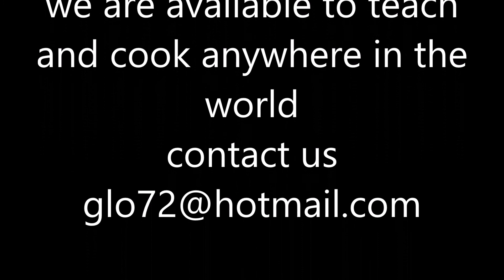vegetarian"chestnut gnocchi" 🍀VEGETARIANFAMILYDIARY🍀शाहबलूत और आलू shaahabaloot aur aaloo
⭐ ⭐⭐⭐⭐⭐ OUR MISSION ⭐⭐⭐⭐⭐⭐
This channel was born with the desire to spread good recipes for health,  trying to change the way we eat by cooking excellent dishes without using animals, thanks to all those who will understand us and want to support us
and since it is also our video diary, forgive us if we will sometimes post videos that have nothing to do with recipes
Questo canale nasce con la volontà di diffondere ricette salutari , cercando di cambiare il modo di mangiare, preparando ottimi cibi senza l'utilizzo di animali, grazie a tutti coloro che ci capiranno e vorranno sostenerci.
e poiché questo è anche il nostro video diario, perdonateci se a volte pubblichiamo video che non hanno nulla a che fare con le ricette

यह चैनल स्वास्थ्य के लिए अच्छे व्यंजनों को फैलाने की इच्छा के साथ पैदा हुआ था, हम जानवरों का उपयोग किए बिना उत्कृष्ट व्यंजन पकाने के तरीके को बदलने की कोशिश कर रहे थे, उन सभी के लिए धन्यवाद जो हमें समझेंगे और हमारा समर्थन करना चाहते हैं।
और चूंकि यह हमारी वीडियो डायरी भी है, इसलिए हमें माफ कर दें यदि हम कभी-कभी ऐसे वीडियो पोस्ट करेंगे जिनका व्यंजनों से कोई लेना-देना नहीं है
Este canal nace con el deseo de difundir buenas recetas para la salud, intentando cambiar la forma de comer cocinando excelentes platos sin utilizar animales, gracias a todos los que nos entenderán y querrán apoyarnos.
このチャンネルは、私たちを理解し、私たちをサポートしたいと思っているすべての人のおかげで、動物を使わずに優れた料理を作ることで私たちの食べ方を変えようとして、健康のための良いレシピを広めたいという願望から生まれました
また、動画日記でもありますので、レシピとは関係のない動画を投稿することもありますので、ご容赦ください。

 這個頻道的誕生是為了傳播良好的健康食譜，並希望通過不使用動物烹飪精美菜餚來改變我們的飲食方式，這要歸功於所有能夠理解我們並希望支持我們的人們
並且因為這也是我們的視頻日記，請原諒我們是否有時發布與食譜無關的視頻

이 채널은 우리를 이해하고 응원 해주신 모든 분들 덕분에 동물을 사용하지 않고 훌륭한 요리를 만들어 먹는 방식을 바꾸고, 건강을위한 좋은 요리법을 전파하고자하는 열망으로 탄생했습니다.
영상 일기이기도하니 레시피와 무관 한 영상을 올리면 용서 해주세요

Энэхүү суваг нь эрүүл мэндэд тустай сайн жор түгээх хүсэл эрмэлзэлтэйгээр төрсөн бөгөөд биднийг ойлгож, дэмжихийг хүсч буй бүх хүмүүстээ талархал илэрхийлж, амьтдыг ашиглахгүйгээр маш сайн хоол хийх замаар хооллох арга барилаа өөрчлөхийг хичээдэг.
мөн энэ нь бидний видео өдрийн тэмдэглэл тул заримдаа жортой ямар ч холбоогүй видео бичлэг оруулах бол биднийг уучлаарай

Kênh này ra đời với mong muốn truyền bá những công thức nấu ăn tốt cho sức khỏe, cố gắng thay đổi cách ăn bằng cách nấu những món ăn đặc sắc mà không sử dụng động vật, cảm ơn tất cả những ai sẽ hiểu chúng tôi và muốn ủng hộ chúng tôi
và vì nó cũng là nhật ký video của chúng tôi, hãy tha thứ cho chúng tôi nếu đôi khi chúng tôi đăng những video không liên quan đến công thức nấu ăn

Этот канал родился с желанием распространять полезные рецепты здоровья, пытаясь изменить то, как мы едим, готовя отличные блюда без использования животных, спасибо всем тем, кто поймет нас и захочет нас поддержать.
а так как это еще и наш видеодневник, простите нас, если мы будем иногда публиковать видео, которые не имеют ничего общего с рецептами
Dieser Kanal wurde mit dem Wunsch geboren, gesunde Gesundheitsrezepte zu verbreiten, die Art und Weise zu ändern, wie wir essen, großartiges Essen zuzubereiten, ohne Tiere zu verwenden, dank all derer, die uns verstehen und uns unterstützen wollen.
und da dies auch unser Videotagebuch ist, verzeihen Sie uns, wenn wir manchmal Videos veröffentlichen, die nichts mit Rezepten zu tun haben
Dit kanaal werd geboren met de wens om gezonde gezondheidsrecepten te verspreiden, door te proberen de manier waarop we eten te veranderen, lekker eten te bereiden zonder dieren te gebruiken, met dank aan iedereen die ons begrijpt en ons wil steunen.
en aangezien dit ook ons ​​videodagboek is, vergeef het ons als we soms video's publiceren die niets met recepten te maken hebben
Tämä kanava syntyi halusta levittää terveellisiä terveysreseptejä, yrittää muuttaa tapaa, jolla syömme, valmistaa hyvää ruokaa käyttämättä eläimiä, kiitos kaikille, jotka ymmärtävät meitä ja haluavat tukea meitä.
ja koska tämä on myös videopäiväkirjamme, anna anteeksi, jos julkaisemme joskus videoita, joilla ei ole mitään tekemistä reseptien kanssa
ولدت هذه القناة برغبة في نشر وصفات صحية ، تحاول تغيير طريقة تناولنا للطعام ، وتحضير طعام رائع دون استخدام الحيوانات ، وذلك بفضل كل من يفهمنا ويريد أن يدعمنا.
وبما أن هذه هي أيضًا مذكرات الفيديو الخاصة بنا ، فاغفر لنا إذا نشرنا أحيانًا مقاطع فيديو لا علاقة
                                                                                                       لها بالوصفات
Video maker: and editing# Gianluca Lopez sommelier Ais- Agricultural expert
performer in the kitchen and voice: Loredana Fragapane graduated from school IPSSAR
                                                     specialization in pastry.cook certificate,cake designer